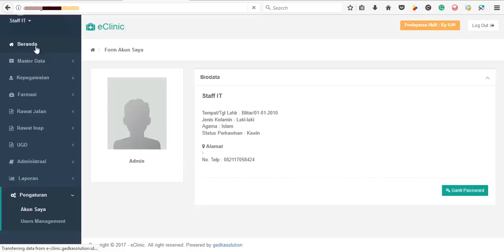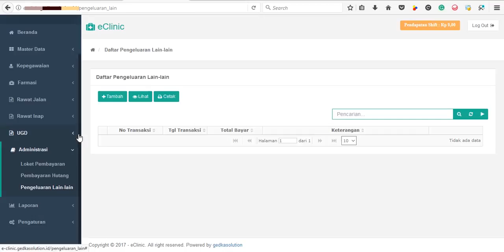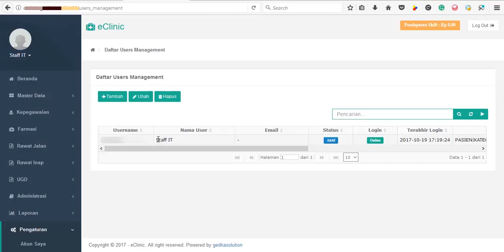WA 085722056745 Software/ Aplikasi Klinik Berbasis Web E-Clinic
Aplikasi e-Clinic adalah aplikasi yang digunakan untuk membantu kinerja pengolahan data yang berhubungan dengan klinik.
Software/ Aplikasi Klinik Berbasis Web E-Clinik
FITUR YANG AKAN SANGAT MEMBANTU KLINIK ANDA

Pendataan

Fitur yang digunakan untuk melakukan pendataan pasien, dokter, obat dan data lain yang dibutuhkan untuk dasar penggunaan aplikasi e-Clinic.

Kepegawaian

Fitur yang digunakan untuk mendata pegawai yang terdapat di klinik dan digunakan untuk mengatur hak akses setiap pegawai.

Rekam medis

Fitur yang digunakan untuk melakukan pendataan rekam medis rawat jalan, rawat inap dan tindakan UGD yang terjadi di klinik.

Farmasi

Fitur yang digunakan untuk melakukan pendataan yang berhubungan dengan kegiatan yang terjadi di apotek. Dimulai dari pembelian obat, penjualan obat hingga retur obat.

Laporan

Fitur yang digunakan untuk pelaporan yang berhubungan dengan klinik yaitu pelaporan pendapatan, pengeluaran, hutang, bonus pegawai dan pelaporan pasien.